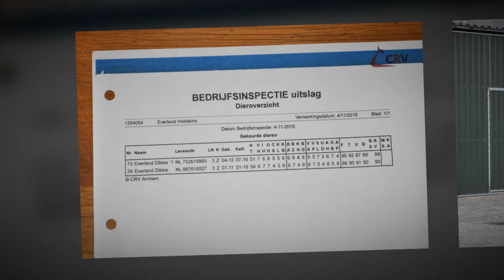Everland Holsteins excellent keuring 2